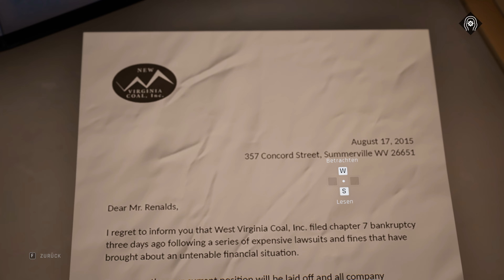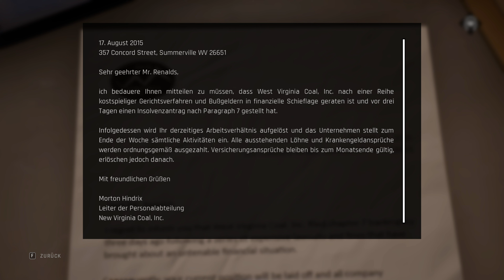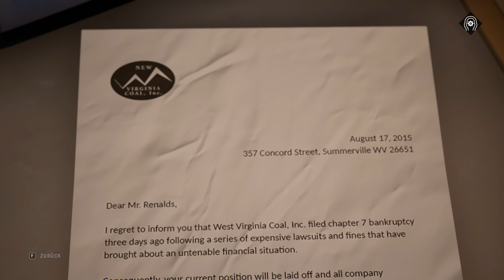Twin Mirror - Dickie Singt #11 Lets Play Deutsch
Twin Mirror Dickie Singt

Beschreibung:
Vor zwei Jahren verließ Sam Higgs seine Heimatstadt und jeden, den er kannte. Der Tod seines besten Freundes Nick führt ihn nun zurück, um sich der sorgenvollen Vergangenheit der Stadt – und seiner eigenen – zu stellen. Schon bald wird er in ein gefährliches Netz aus Intrigen verwickelt, denn in der beschaulichen Kleinstadt Basswood in West Virginia ist nicht alles, wie es scheint. Als er sich sowohl sich selbst als auch den Einwohnern stellen muss, gerät der Journalist Sam in eine Zwickmühle zwischen Versöhnung und der Fortsetzung seiner lebensverändernden Nachforschungen. Er muss entscheiden, was er aufs Spiel setzen will, um die Rätsel seiner Heimatstadt aufzudecken.